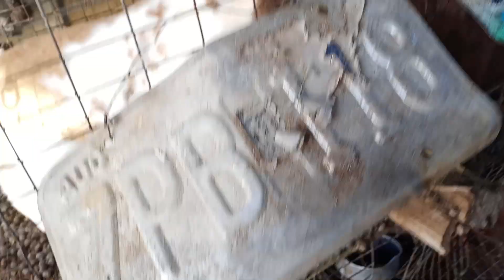First Rabbit Breeding 2023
Well it's the first breeding of my Rabbits for 2023...

Waht is the Longest book of the Bible?

Psalms